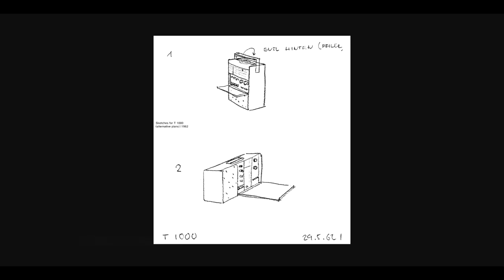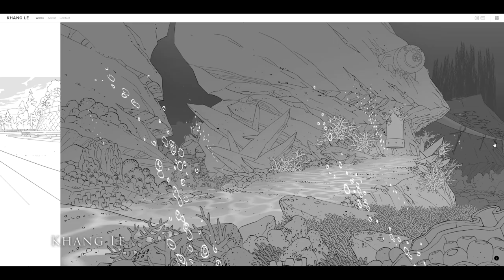How and Where Drawing is Useful Today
This is a quick summary of the potential design and art fields that might use drawing extensively. There's more than this by far, but this should give you a place to start.